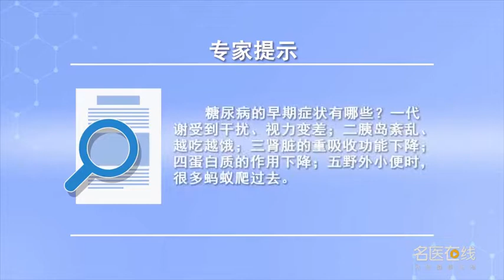糖尿病的早期症状有哪些 符力 广东省人民医院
糖尿病的症状，首先要从糖尿病毒的基底来说，糖尿病就是血管中的血糖，长期处于一个高位，使我们血管的代谢受到干扰。一代谢受到干扰、视力变差；二胰岛紊乱、越吃越饿；三肾脏的重吸收功能下降；四蛋白质的作用下降；五野外小便的时，看到你的尿液很多蚂蚁爬过去。

What are the early symptoms of diabetes
Symptoms of diabetes, First of all, from the base of diabetes virus, Diabetes is blood sugar in the blood vessels, It has been at a high level for a long time, It interferes with the metabolism of our blood vessels. (1) disturbance of metabolism and poor vision; Second, the islets of Langerhans are disordered and the more you eat, the hungrier you are; (3) the reabsorption function of kidney decreased; (4) the function of protein decreased; When urinating in the wild, See a lot of ants crawling through your urine.